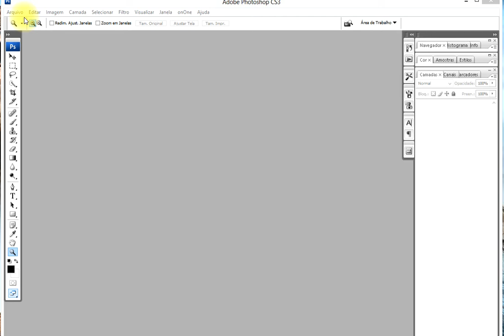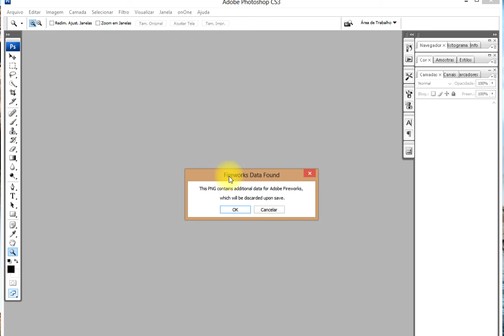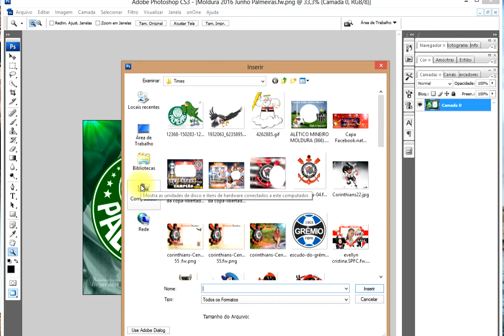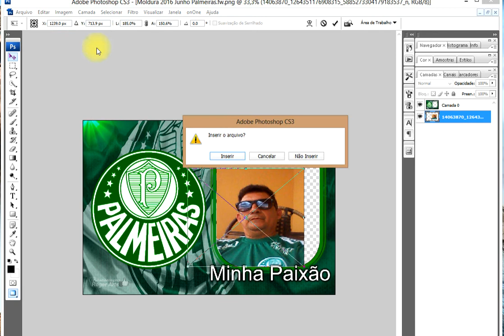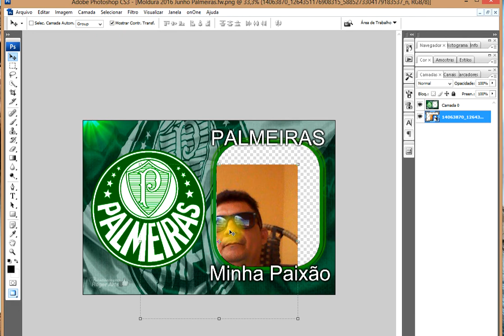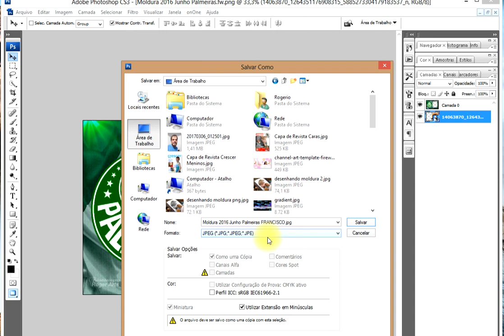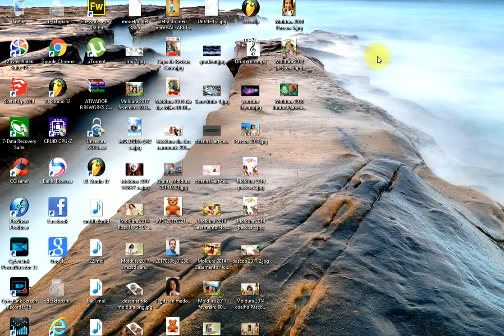COMO COLOCAR FOTO EM MOLDURA NO PHOTOSHOP